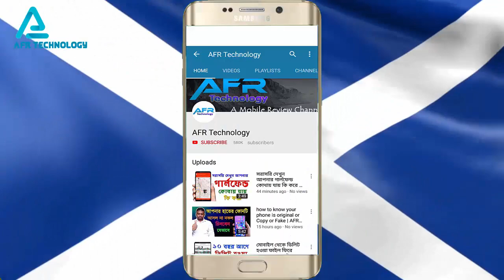Proximity sensor কি এবং কিভাবে কাজ করে | proximity sensor not working | AFR Technology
In this tutorial I will discuss about Proximity sensor কি এবং কিভাবে কাজ করে | proximity sensor not working | AFR Technology. I also discuss how to fix proximity sensor problem and how to proximity sensor work.

Welcome to AFR Technology channel. Here you can find a lot of smartphone tips and tricks about Android mobile in bangla. We are offering you to learn something new about android. We speak about new apps some hidden options and some awesome tips what can make your phone fast,easy and smart.